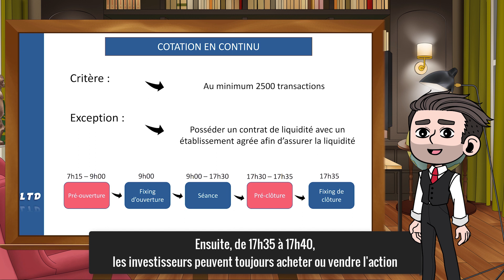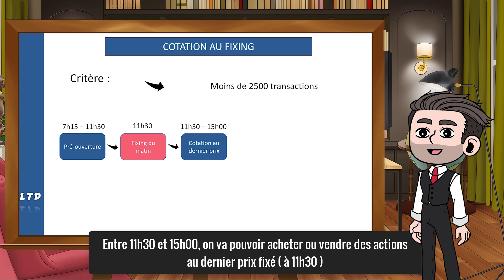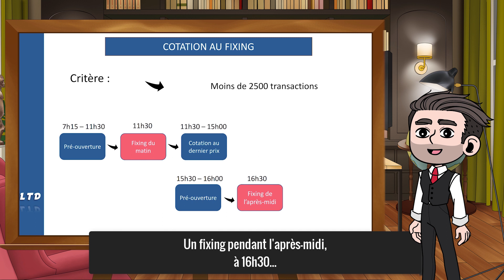La cotation en continu et au fixing à la bourse de Paris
⏱ Timestamps

0:00 : Introduction
0:35 : 1 - La cotation en continu
2:55 : 2 - La cotation au fixing
4:35 : 3 - Conclusion